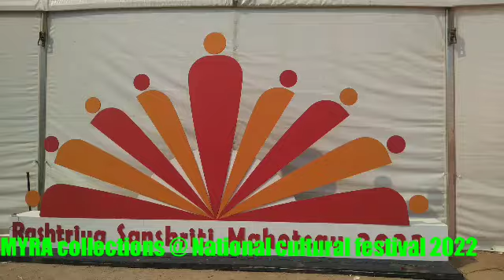myracollections sarees hyderabad latepost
National Cultural Festival 2022